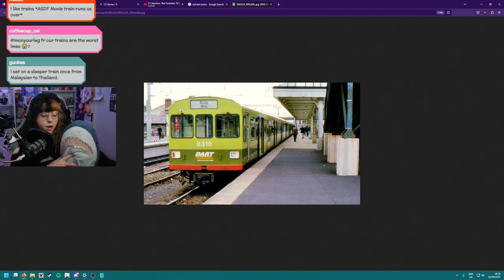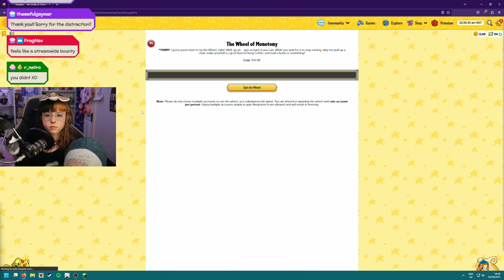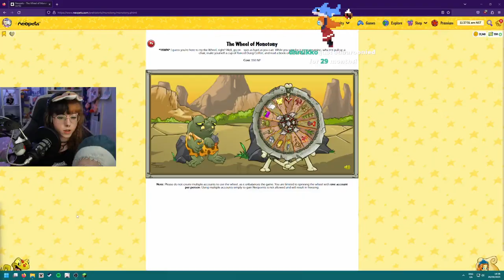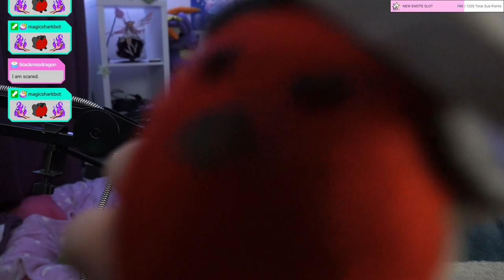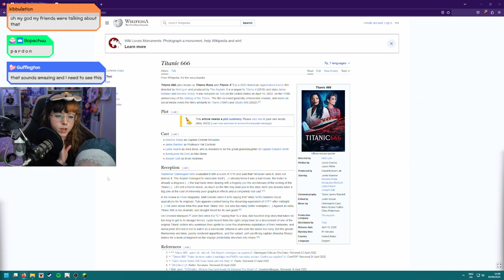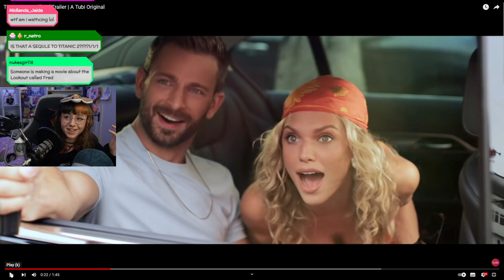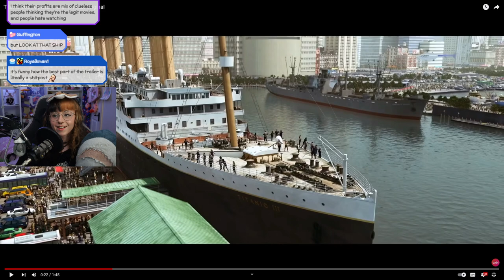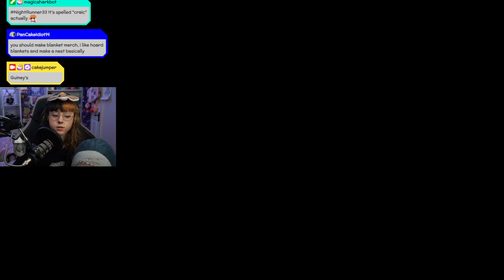cake plays Minecraft (infrastructure edition) 20/9/23